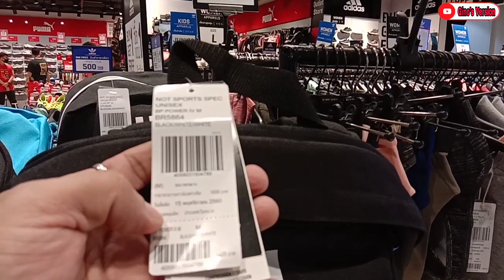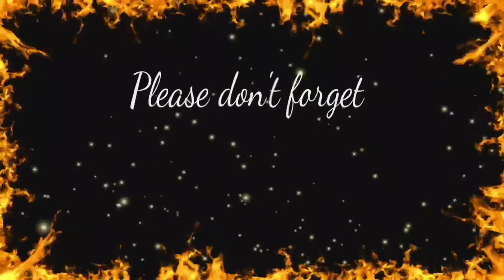Chatuchak Weekend Market | Bangkok Thailand | WeekendMarket Chatuchak (Gino's Version)